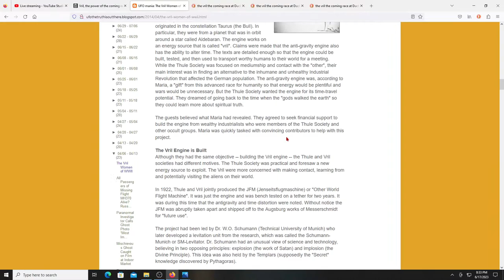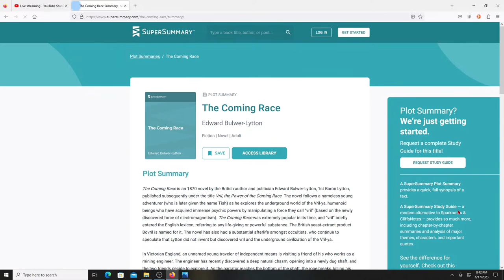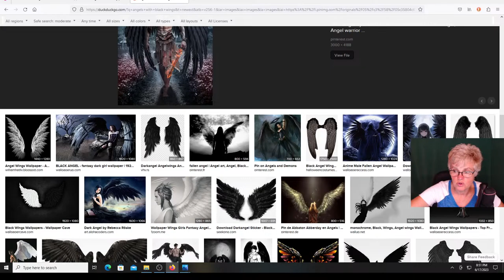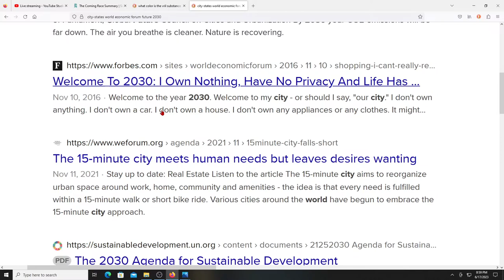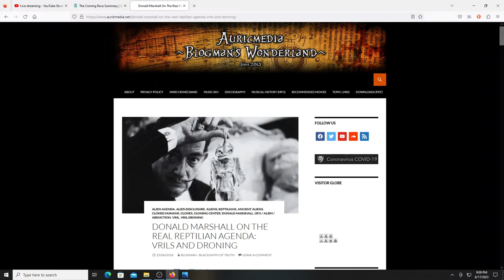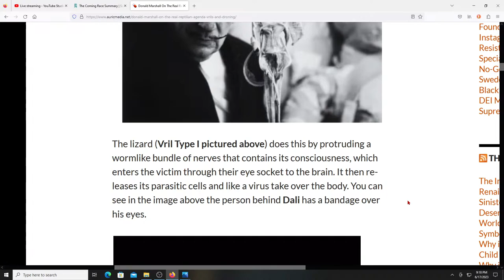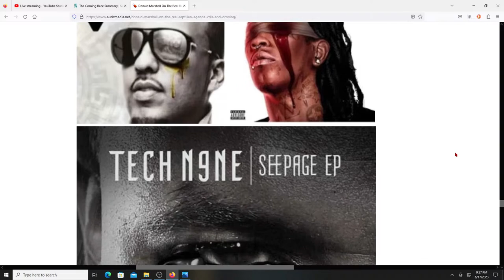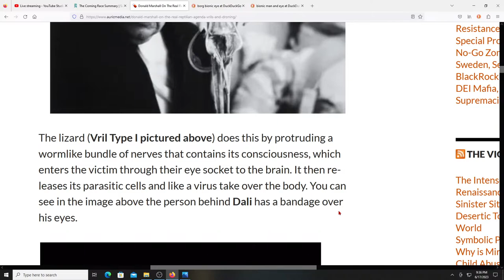Vril: The Power of the Coming Race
Vril
Vril: The Power of the Coming Race is a novel by Edward Bulwer-Lytton, published anonymously in 1871. Some readers have believed the account of a superior subterranean master race and the energy-form called "Vril", the name of which is a shortened version of "virile".